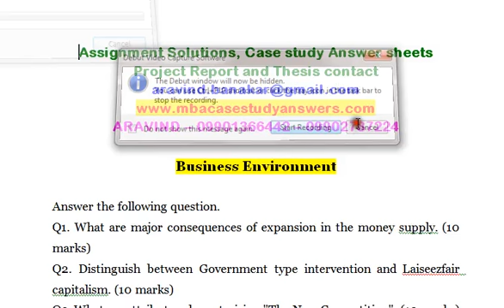Business Environment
Q1. What are major consequences of expansion in the money supply. (10 marks)
Q2. Distinguish between Government type intervention and Laiseezfair  capitalism. (10 marks)
Q3. What are attributes characterising "The New Competition". (10 marks)
Q4. Give a block diagram in establishing the design and quality standards of technology recipient site. (10 marks)
Q5. Business decision making and the impact of the macroenvironment, Discuss. (10 marks)
Q6. Which components should indirect tax system consist of? (10 marks)
Q7. State the broad objectives that were sought to be achieved by SCRA? (10 marks)
Q8. Discuss issues from the First Asian and Chinese experience. (10 marks)